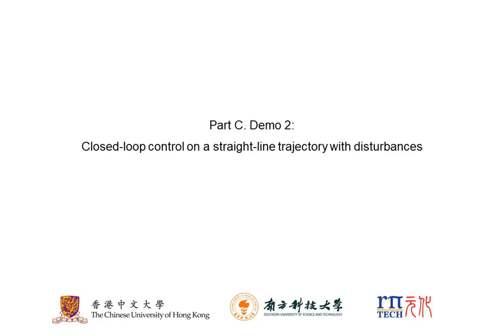Demo of MA-TEE: Supplementary Video 2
Demo of IEEE T-RO paper "Closed-Loop Magnetic Manipulation for Robotic Transesophageal Echocardiography" by Keyu Li, Yangxin Xu, Ziqi Zhao, Ang Li, and Max Q.-H. Meng.
Supplementary Video 2: Illustration of the closed-loop actuation experiments in Section V-C.